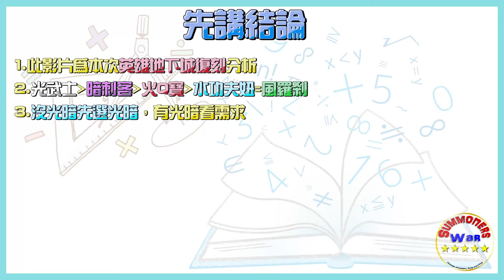【英雄地下城】復刻二十三周 這隻角色【腳🦵麻掉】蹲下去就不會站起來？競技場【一波流】一刀🔪入魂 全攻略推薦 | 魔靈召喚 Summoners War | 地下城